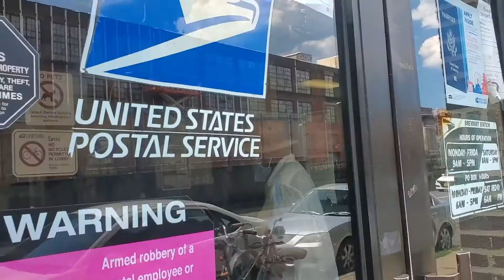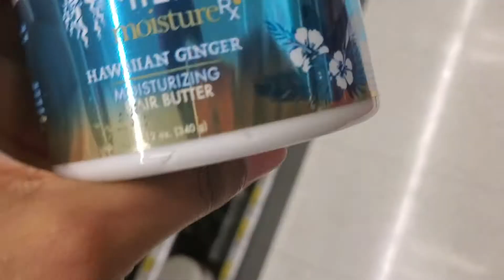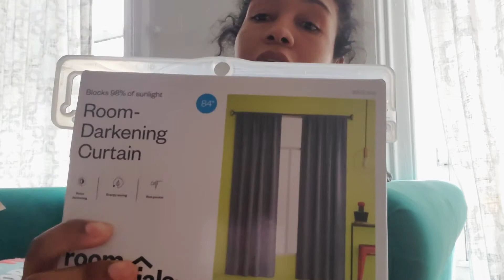NYC LIFE Vlog: Vegan everything, Target shopping and eating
Come with me this weekend in Brooklyn, NY as I shop for natural/vegan things (hello Target haul!), make a Dominican vegan meal, eat donuts, and clean up a whole lotta mess.

When I was 10 years old, my father died of a heart attack due to a clogged artery in his heart. Ever since then, I've dealt with high cholesterol myself despite exercise and watching my diet. But only a few years ago, did I decide to be better with myself and take care of my health more closely. I started running and exercising and more recently became a Vegan. I believe that the mind and the body are connected, therefore, an approach to well-being must take care of both. This channel is about the things I love which nurture my mind, body, and spirit while taking care of the vessel which serves me.

Filmed with Android Samsung 8 phone. When I get a 1,000 subscribers, I'll upgrade for you guys.
Edited with Premiere CC Pro
Some graphics created in After Effects CC